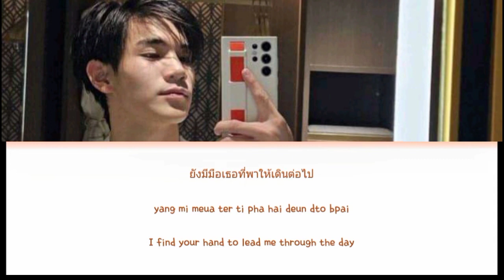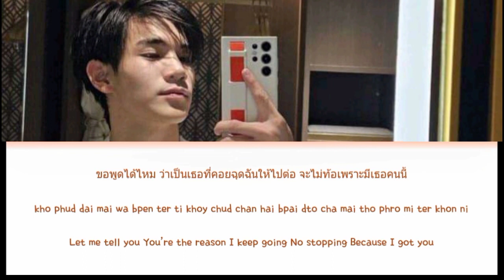Let me Tell You - Fourth Nattawat (My School President OST.)